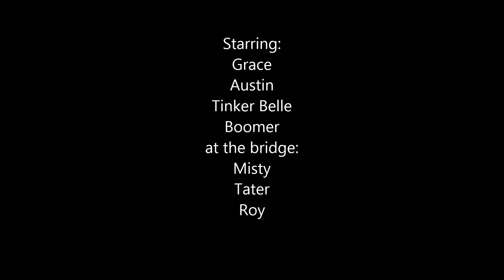Winter Wonderland 2015